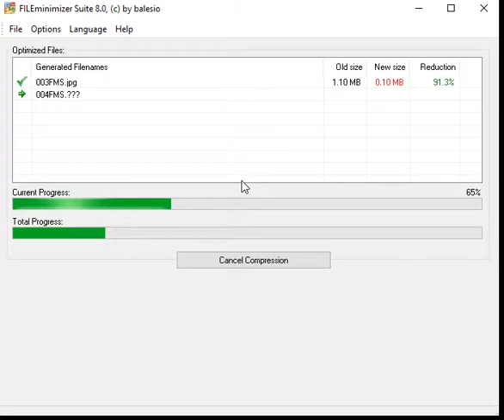I captured my holiday photos in a YouTube video - Captured with ALLCapture screen-capturing solution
FILEminimizer is available for File-Servers, SharePoint and Desktop
This video have been captured with ALLCapture from balesio
FILEminimizer compress PowerPoint, Word, Excel, PDF files, images and photos. Optimize these files by 50-90% without zipping. Including integration with Microsoft Outlook and Lotus Notes.